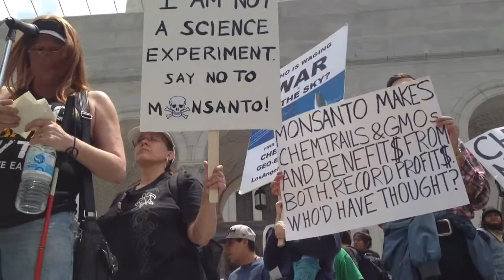MARCH AGAINST MONSANTO LA SPEAKER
At the LA "March Against GMO's/Monsanto", a small part of a worldwide fight against the greedy evil "businessman" Monsanto and his corporation that creates Genetically Modified Organisms (GMO's), deadly poisons that get snuck into our food harming the ozone, the economy, agriculture, farming, the Earth's soil, and animal & human health. Join the cause, stand up!

personal: @collin_curtin &  @highlife_cc (twitter too)